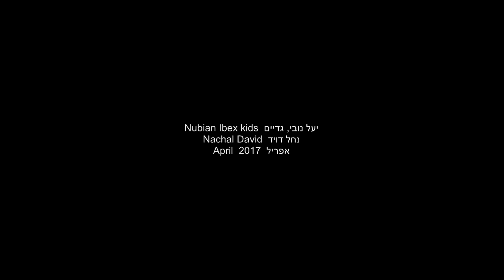Ibex kids playing न्युबियन इबेक्स وعل ヌビアアイベックス יעל נובי, גדיים במשחק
The cute baby Ibex descend down the dangerous cliffs to the water in Ein Gedi
גדיי יעלים יורדים במצוקים התלולים לנחל דויד